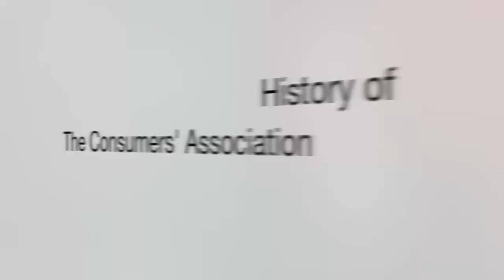What Is The Consumers' Association of Ireland?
Dermott Jewell, CEO of The Consumers' Association of Ireland gives some history about the organisation, as well as its dealings with the public.